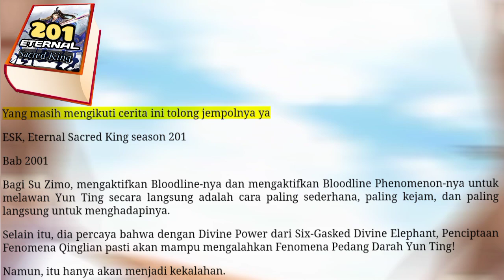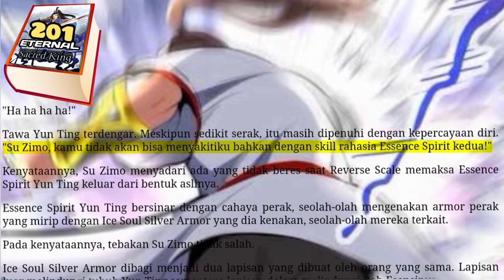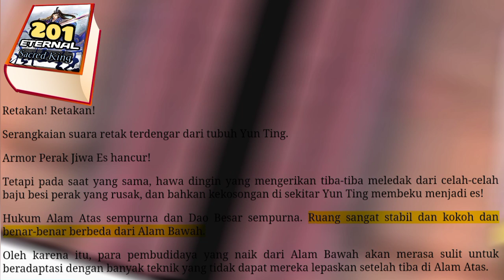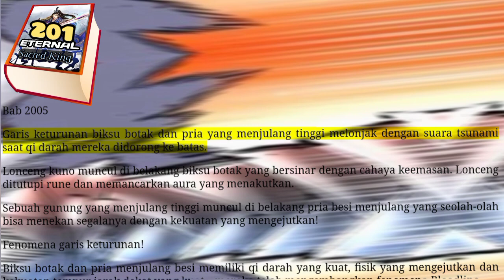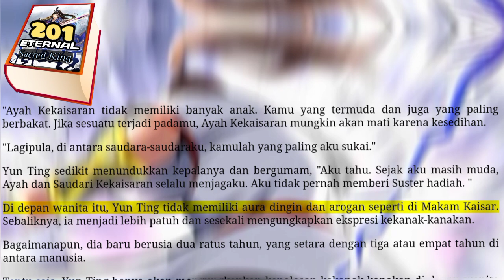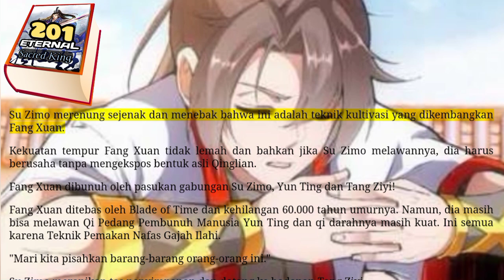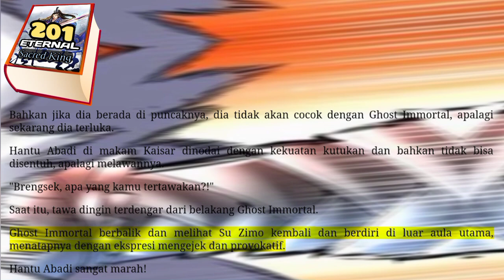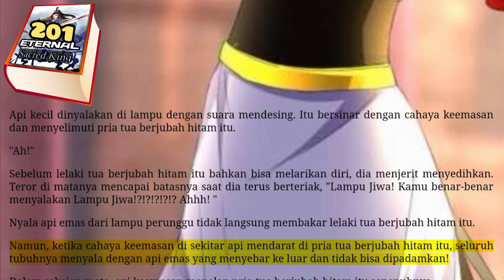Eternak SK season 201